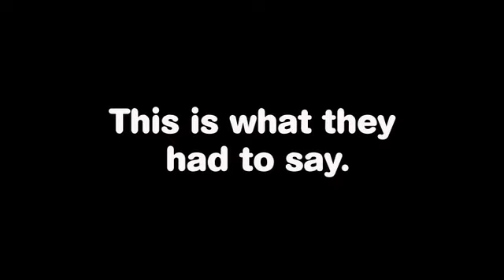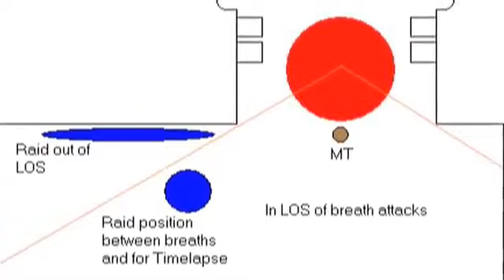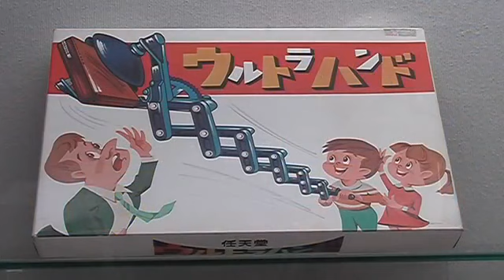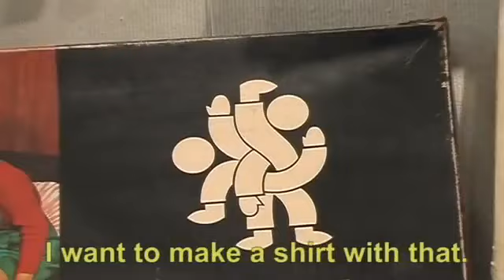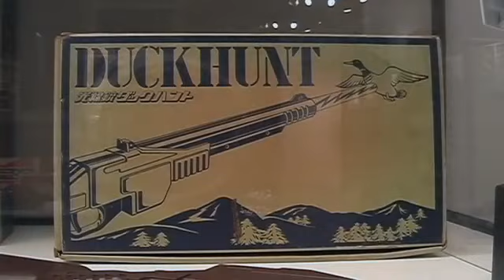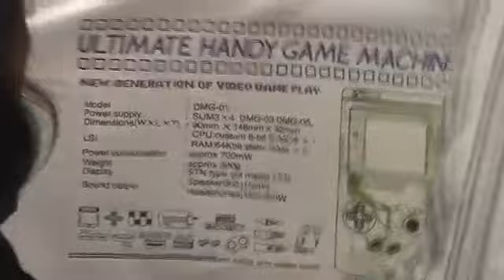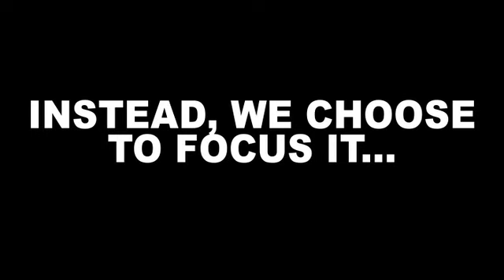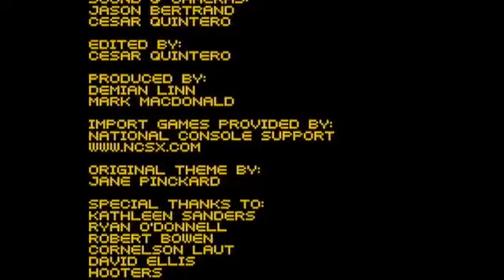1UP Show - S06E08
Not The 1UP Show: Blizzard Roundtable, a trip to the Nintendo Museum and Broken Pixels